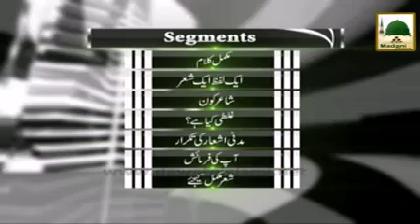Faizan e Aala Hazrat Ep#01 Aala Hazrat رحمۃ اللہ علیہ Ki Khidmat e Quran